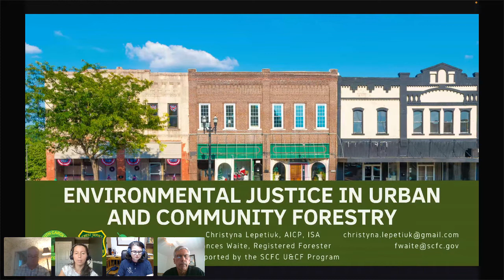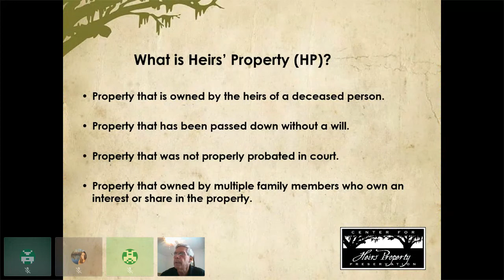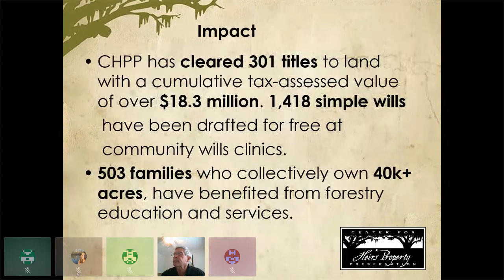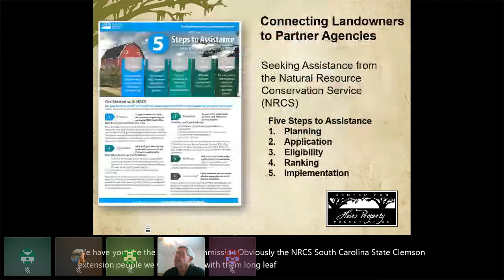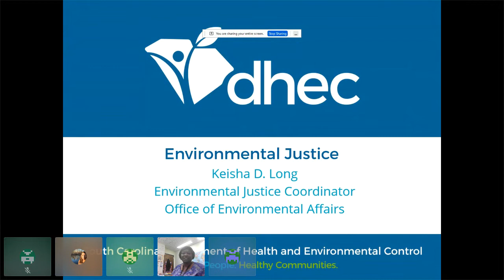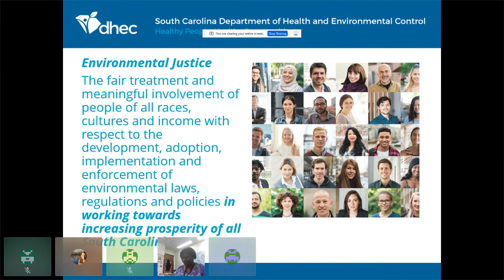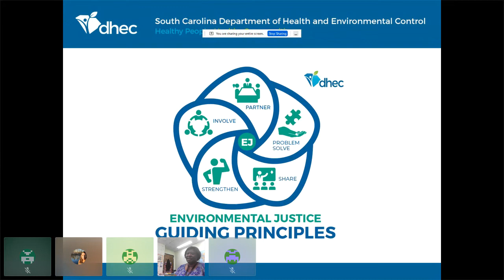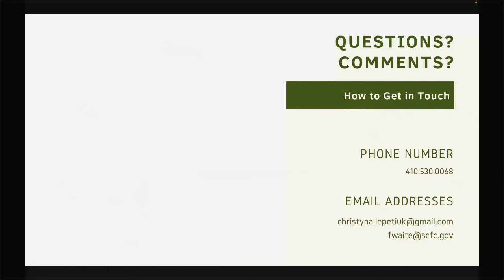Urban Forestry and Environmental Justice: Ensuring Common Benefits for All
By Christyna Lepetiuk

The SC Forestry Commission Urban &Community Forestry Program and PlanGreen partner to present deep dives into urban forestry topics. In this session, we explore environmental justice through an urban forestry lens, examining how planners, planning commissioners, urban foresters, and arborists can expand the benefits of the urban forest to all within a community.
Session One - July 21, 2022